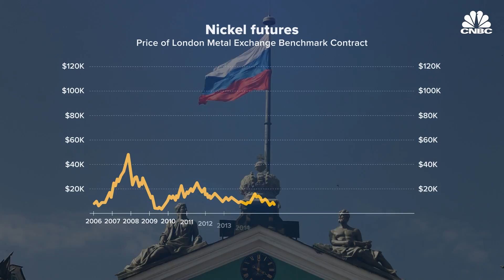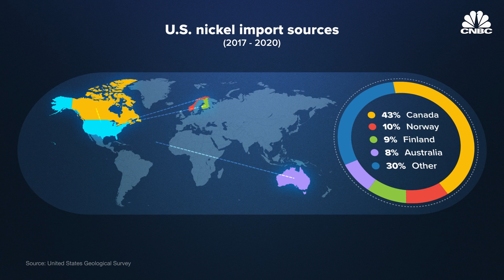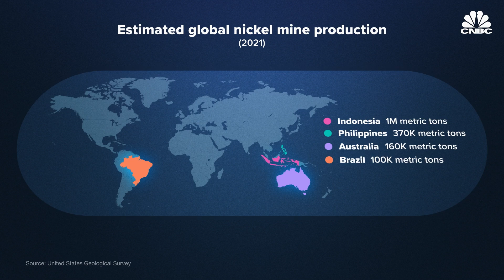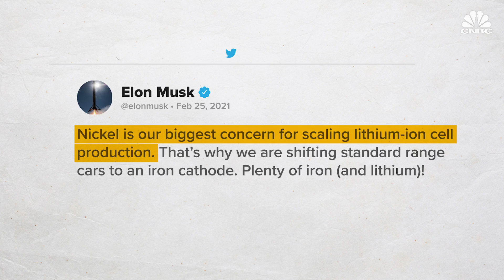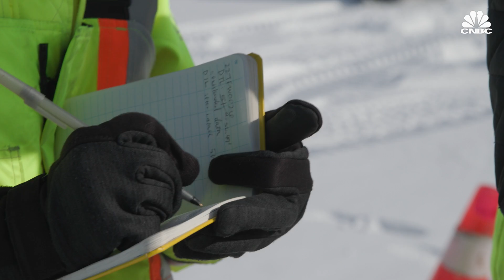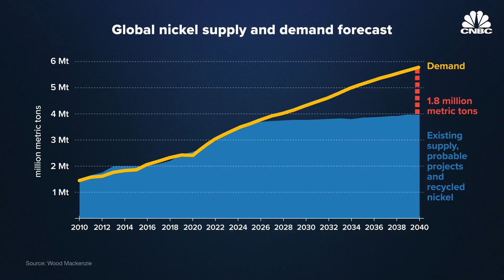Why The EV Industry Faces A Global Nickel Shortage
As the EV industry ramps up, it could be hindered by a global shortage of nickel, a key component in most lithium-ion batteries. Tesla recently signed a deal to source nickel from a proposed mine in Minnesota, though mining raises a variety of environmental concerns that EV automakers must grapple with if they want to source battery minerals responsibly. Many also hope that battery recycling technology will scale up quickly enough to make a dent in the problem.

Why Global Nickel Shortage Is Elon Musk’s Biggest Concern